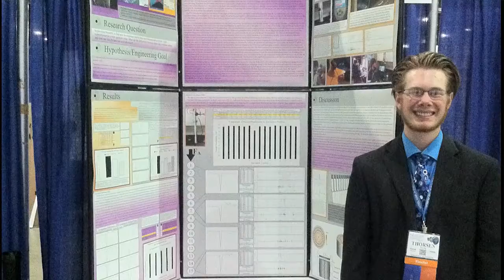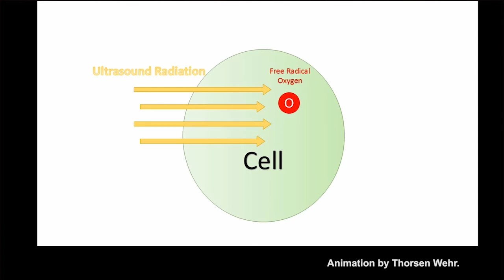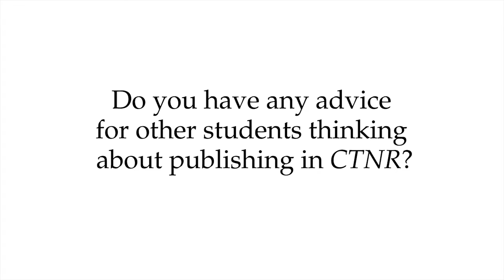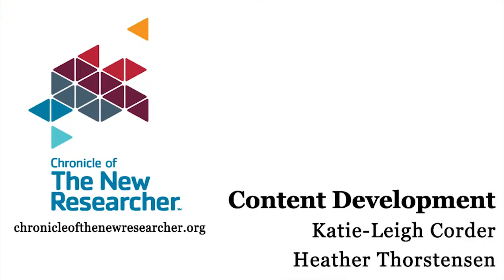Creating Nonlinear Waves to Potentially Improve Medical Devices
Thorsen Wehr discusses his research on how to produce highly nonlinear waves of sound and the process of publishing his work. His research was published in Volume 1, Issue 1 of Chronicle of The New Researcher, the journal of pre-college research from Sigma Xi, The Scientific Research Society. Funding for the journal is supported by DIRECTV.

Sigma Xi is an international, multidisciplinary research society whose programs and activities promote the health of the scientific enterprise and honor scientific achievement.